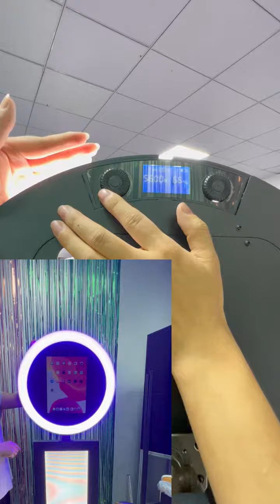ipad photo booth install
Portable IPad Photobooth Machine Wedding or Portable IPad Photobooth Machine Wedding Booth With Ring Light